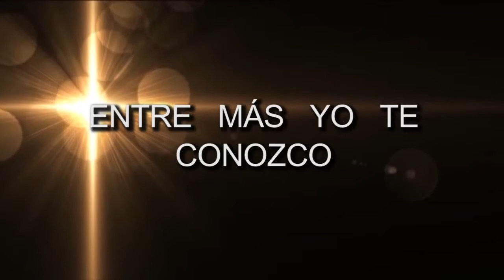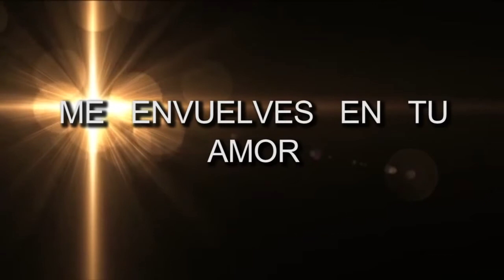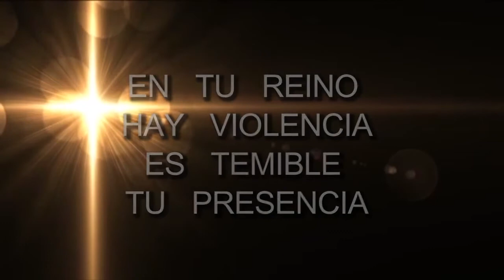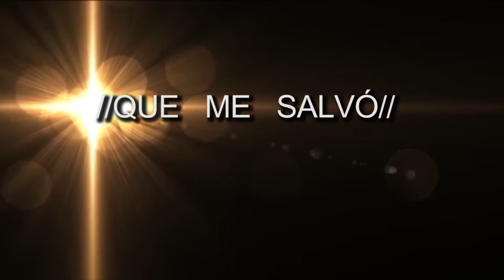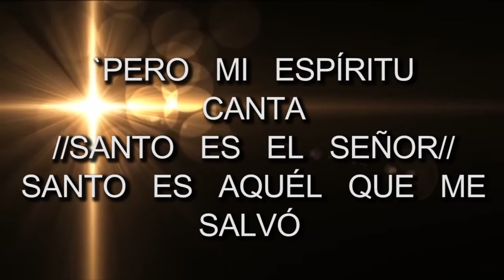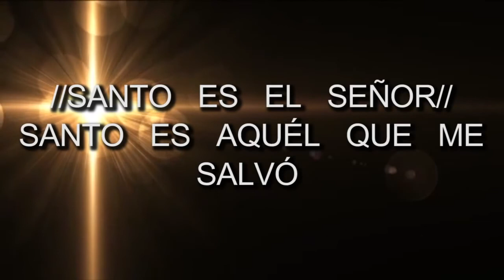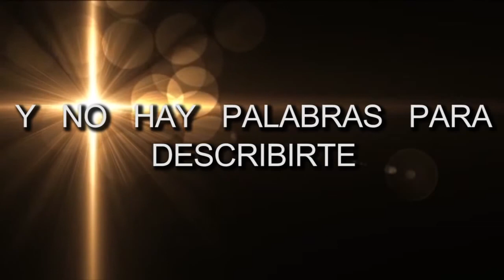Santo es el Señor | Con letra | Amistad de Puebla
Espero y sea de su agrado esta hermosa alabanza que habla de la grandeza de Dios.

Maqueta oficial de la canción Santo es el Señor. Letra: io Rocha vesves Damaris Moreno Música: io Rocha vesves Alberto Javier Voz: Denisse Hernández Santo es el Señor Verso 1 Cuando.